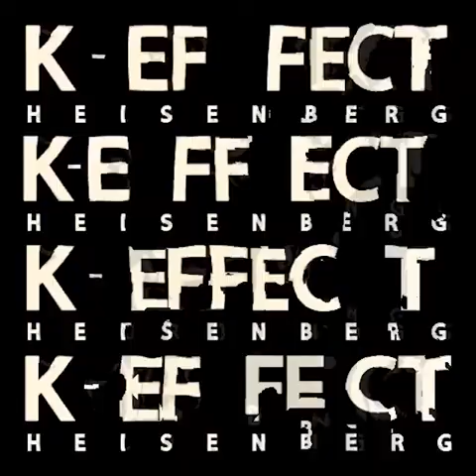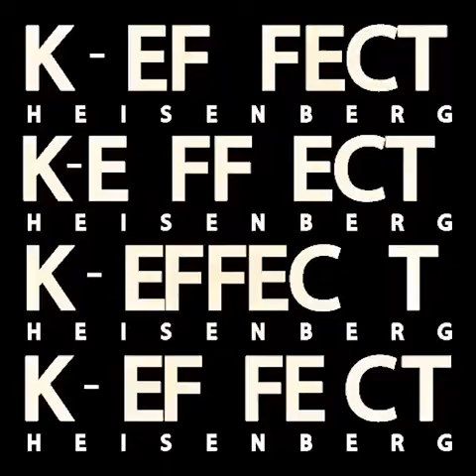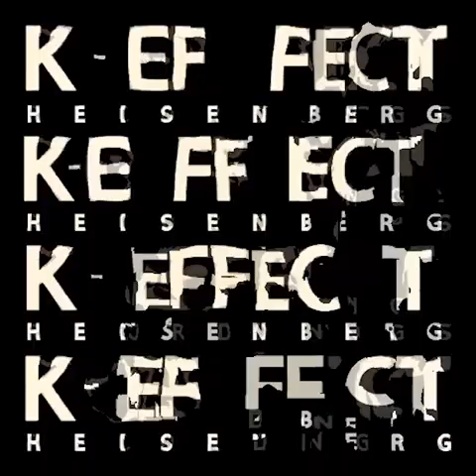Heisenberg (Thomaas Banks Version) - K-Effect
Roam Recordings hits its 40th release with the No Smoke EP from Spanish production duo K-Effect (aka David Martin and Diego Gomez). K-Effect have been showcasing their unique sound of ethereal stylish electronic music over the last few years with a prolific streak of music on labels such as Logical, Tici-Taci, Nein, and Emerald and Doreen.

K-Effect’s new EP for Roam Recordings features two new original productions from the duo. New Steam Machine is a stylish mid-tempo chugger with 80s influenced arp work that twist and turn through its off kilter percussion while Heisenberg moves in a more chilled out direction incorporating live bass with synth melodies that take this tune into deep heady territory.

Accompanying the two originals are two excellent remixes. The first is from Scottish producer Mr BC who also has an excellent range of releases on Logical, Tici-Taci, and Nein, as well as Tunnyl and Sub:Sonic. For this release MR BC takes on New Steam Machine with a lovely remix featuring a tight groove under a melodic acid line. The second remix comes from Thomaas Banks (the darker solo project from Tom Coveney of Psychemagik). Thomaas Banks toughens up this EP with an excellent industrial influenced version of Heisenberg that hits all the right places and hits ‘em hard.

Roam Recordings is proud to present the No Smoke EP as the latest addition to its ever growing catalogue. With a release planned every 2-3 weeks you can expect to hear a lot more from this label in 2017.